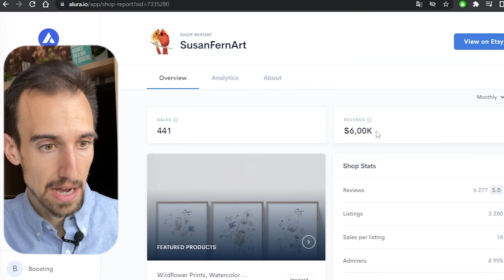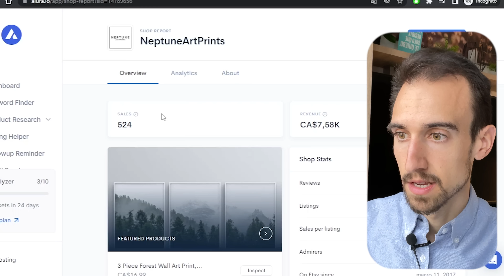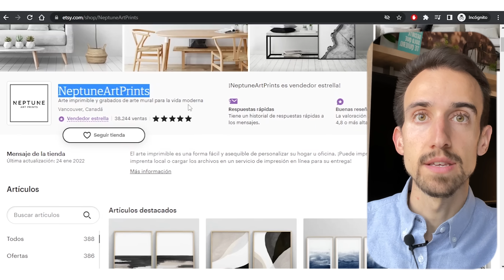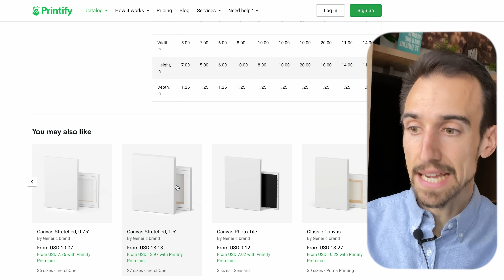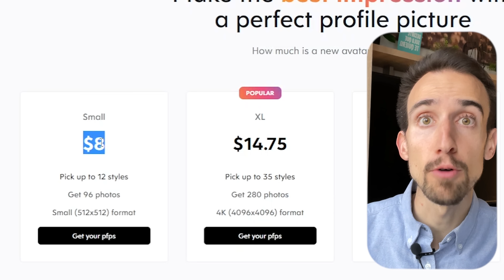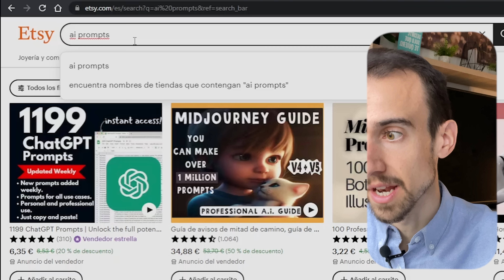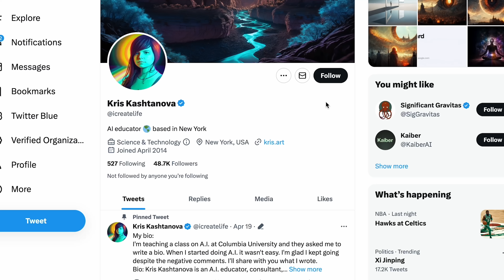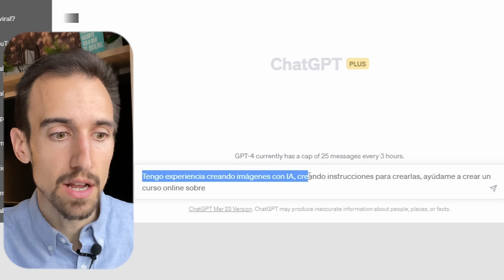Creo Imágenes Con IA Que Convierten 10€ en 1000€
*Por favor, ten en cuenta que ganar dinero en internet requiere tiempo y esfuerzo.

PD: no te olvides de mirar y aplicar los 5 trucos que vamos a ir viendo a lo largo del vídeo, paso a paso, para conseguir ganar dinero con la inteligencia artificial creando imágenes estas imágenes tan espectaculares. La IA está explotando ahora mismo y también las oportunidades de ganar dinero con ella.

► Únete al Canal de Telegram para Elegir el Próximo Vídeo del Canal: